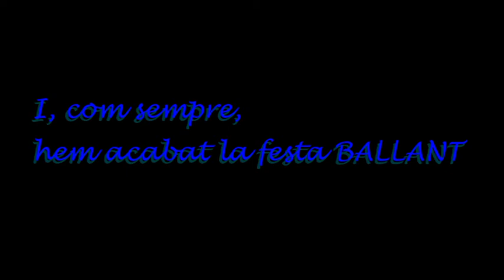9 d'octubre de 2019. Nou Pedro Alcázar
El CEIP Nou Pedro Alcázar ha commemorat el 9 d'octubre amb un acte reivindicatiu i festiu en què han participat totes les xiquetes i els xiquets d'infantil i primària.
La música és La Flama, d'Obrint Pas i la Muixeranga d'Algemesí, interpretada per la Banda Simfònica d'Algemesí i Xavier Richart.